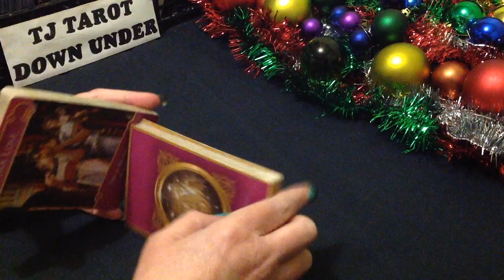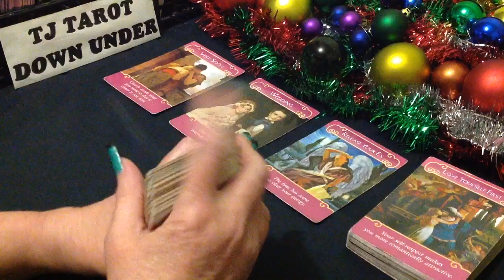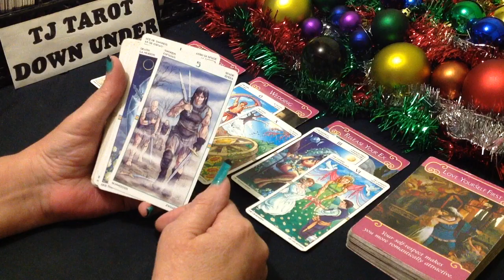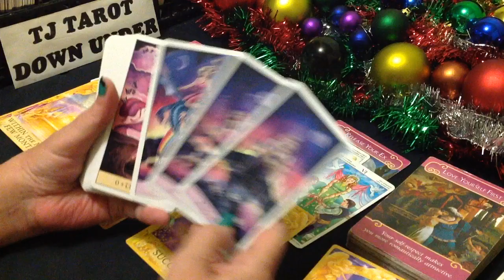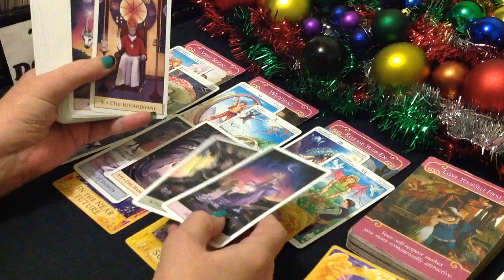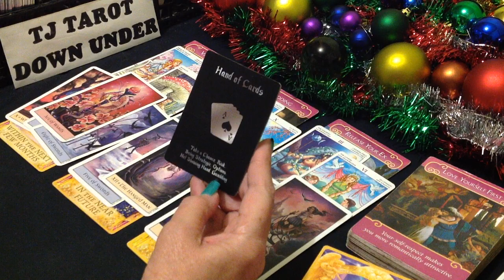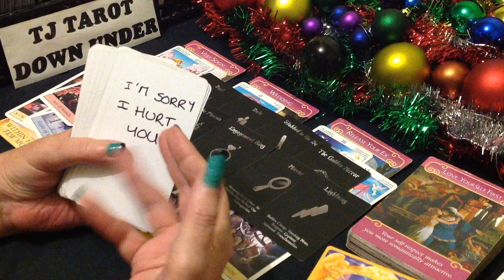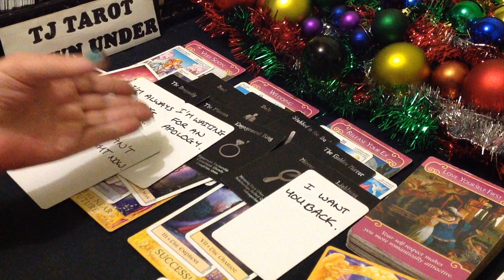VIRGO LOVE TAROT - LEFT THE EX TO COME BACK TO YOU, STRESSED BY WHAT THEY DID, BUT.. - DECEMBER 2021